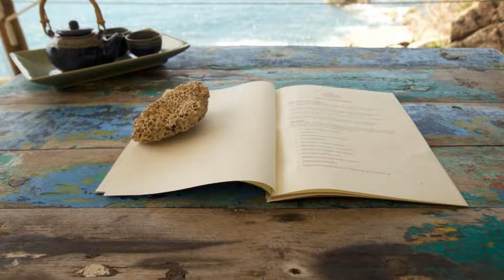Vikasa Yoga Retreat, Koh Samui, Thailand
About Property:
Vikasa Yoga Retreat in Koh Samui provides adults-only accommodation with a restaurant, an outdoor swimming pool and a garden. This 3-star hotel offers an ATM and a concierge service. The air-conditioned rooms provide a garden view and come with a wardrobe and free WiFi.
At the hotel, the rooms are fitted with a balcony. The rooms are equipped with a safety deposit box and certain rooms also offer sea views. All guest rooms will...
Property Type: Hotel
Address: 211 Bontji Moo 4 Tambon Bo Put, Koh Samui Chang Wat Surat Thani 84310, Thailand, 84310 Koh Samui , Thailand
Searching For
1. Vikasa Yoga Retreat - Koh Samui - Thailand
2. Vikasa Yoga Retreat - Koh Samui - Thailand Address
3. Vikasa Yoga Retreat - Koh Samui - Thailand Rooms
4. Vikasa Yoga Retreat - Koh Samui - Thailand Amenities
5. Vikasa Yoga Retreat - Koh Samui - Thailand Offers and Deals
Audio Credit:
Track Title: Subway Dreams
Artist: Dan Henig